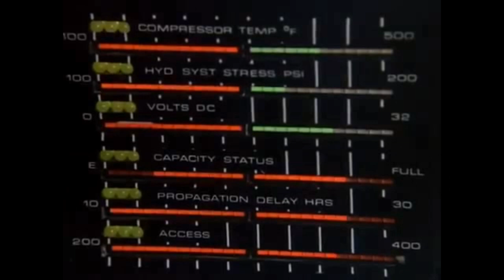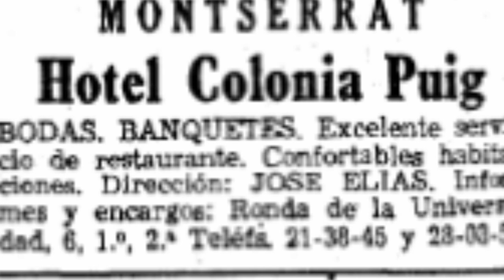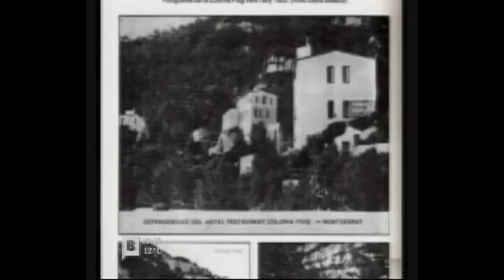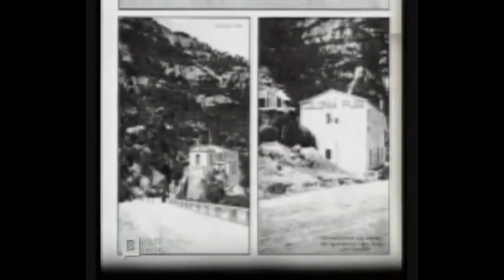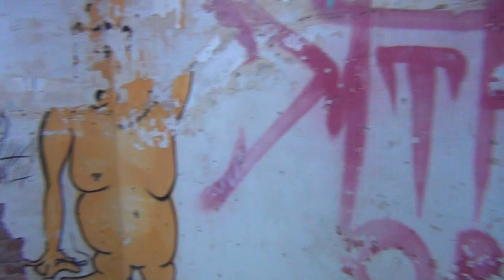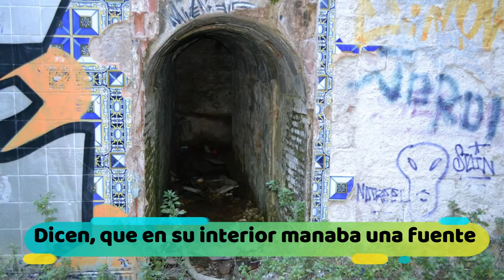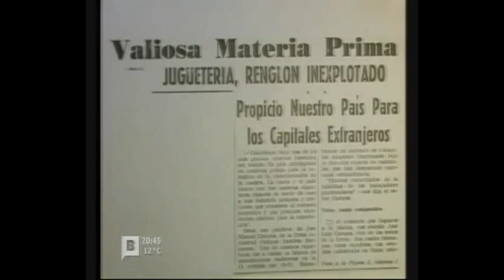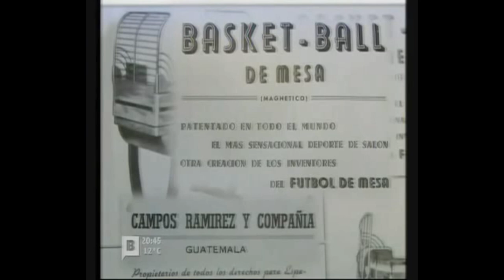Hotel Colonia Puig. Y Alejandro Finisterre inventor del Futbolín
Hola chicos/chicas...
Hoy exploramos... El HOTEL COLONIA PUIG
Un hotel en las faldas de Montserrat, que acogió a los niños de la guerra civil Española y pasó a ser hospital de sangre.
Aquí Alejandro Finisterre inventó el Futbolín, al ver a muchos de los niños lisiados que veían con pena como sus compañeros jugaban a futbol.

Y así es como Alejandro Finisterre, empezó a trabajar en lo acabaría siendo un invento mundial.